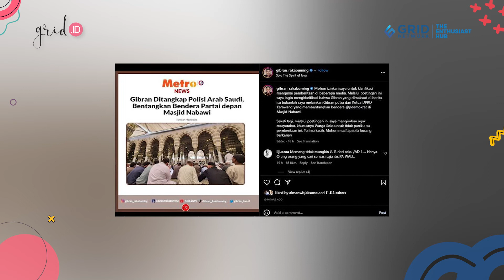HEBOH Kabar Gibran Ditangkap Polisi, Anak Sulung Jokowi Gercep Ungkap Fakta Sebenarnya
Grid.ID - Baru-baru ini, masyarakat dihebohkan dengan kabar Gibran ditangkap oleh polisi.
Mendengar berita tersebut beredar di masyarakat, putra sulung Jokowi, Gibran Rakabuming langsung gerak cepat menjelaskan fakta sebenarnya.
Gibran Rakabuming juga meminta agar masyarakat tak panik dengan kabar yang beredar.
Lantas, bagaimana fakta sebenarnya yang terjadi?